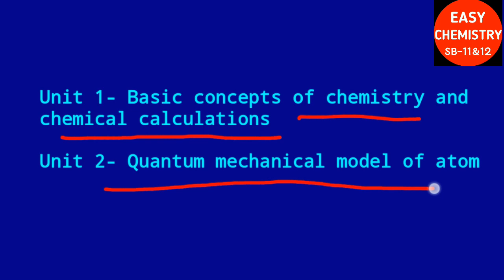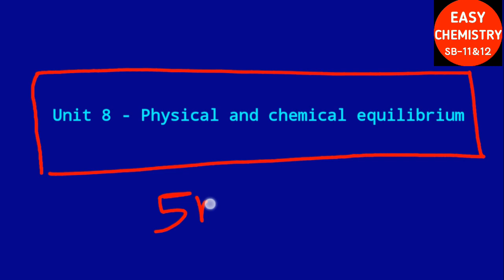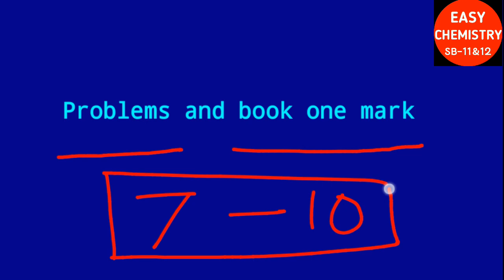How to Score 55 marks easily ?/இதை மட்டும் படிச்சா போதும்/11 th Chemistry public exam plan June 2020